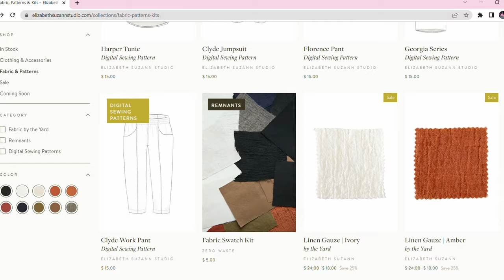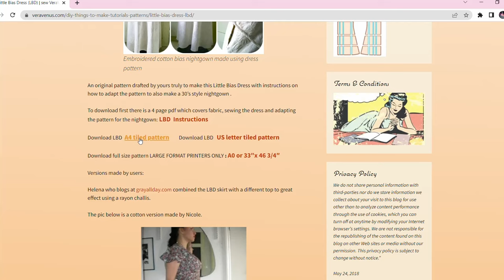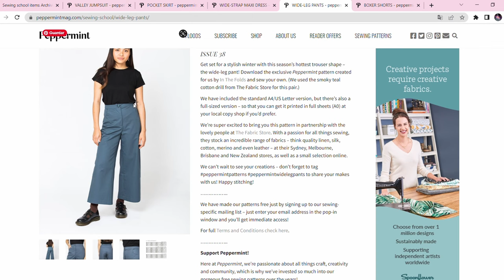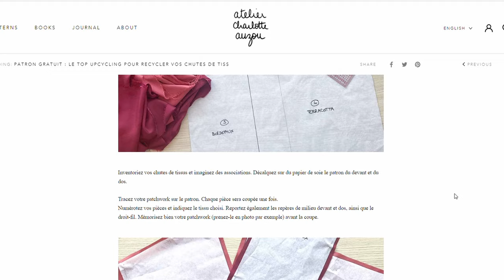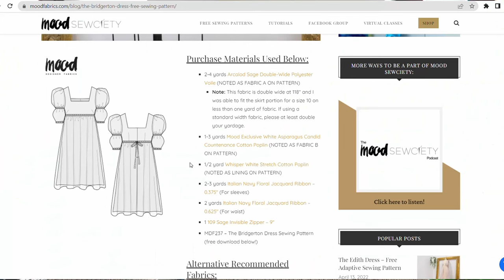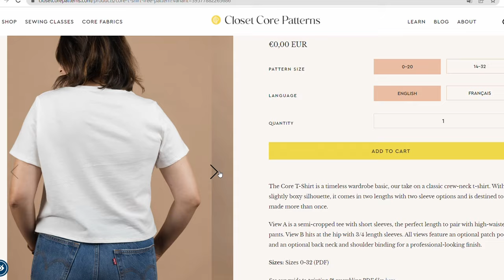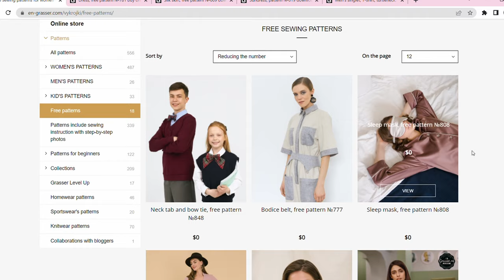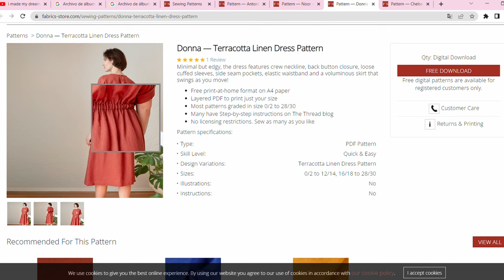30 PATRONES GRATUITOS 🌼 PRIMAVERA/VERANO ☀️ Y ¿DÓNDE ENCONTRARLOS?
Hoy os quería enseñar mis webs favoritas donde podemos encontrar patrones online gratuitos para imprimir en casa!
Muchos de los patrones son básicos sin muchos detalles, lo que quiere decir que los podemos usar como patrones base y a partir de ellos, hacer nuestras propias modificaciones!
Os dejo a continuación todos los links de las webs y los patrones mencionados en el video:

Si te gusta mi contenido, puedes ayudarme y apoyarme con una pequeña aportación para poder mejorar el contenido de mi canal. Lo puedes hacer a través de Paypal con el link que te dejo a continuación:

Os dejo también el link directo al instagram del canal, por donde me podréis enviar dudas, sugerencias o fotos de vuestros proyectos.

¡Muchas gracias! ❤

TIEMPOS:
0:00 Introducción
2:18 Elisabeth Suzann
4:32 Vestido Vintage
6:02 Peppermint
9:14 Blusa con Volante
10:14 Camiseta color Block
11:22 Mood Sewciety
15:28 Closet Core Patterns
16:24 Vikisews
17:35 Grasser Patterns
19:30 Fabric Store
22:07 Final